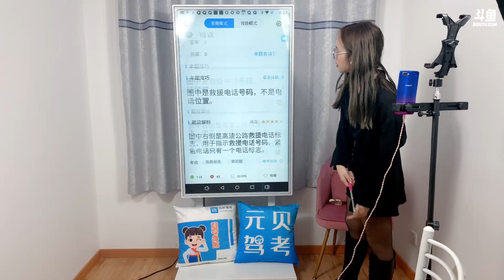【陕西】菲菲《驾考攻略》在线教你开车：2021年10月25日(下午)-02